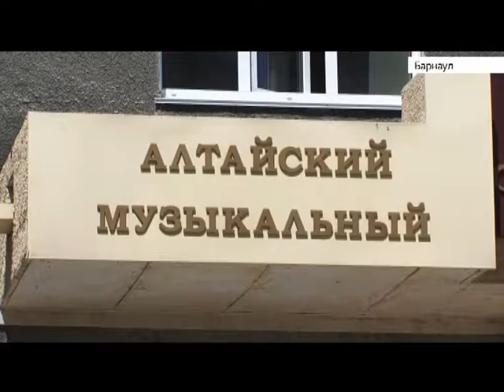День балалайки в Барнауле